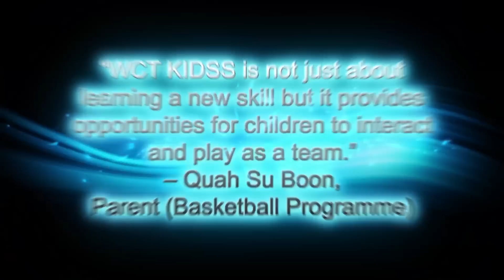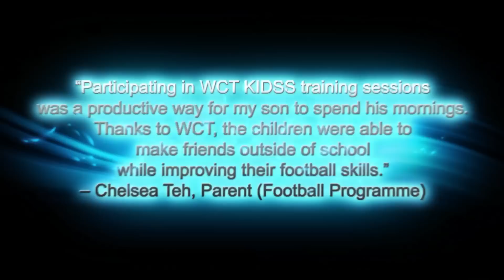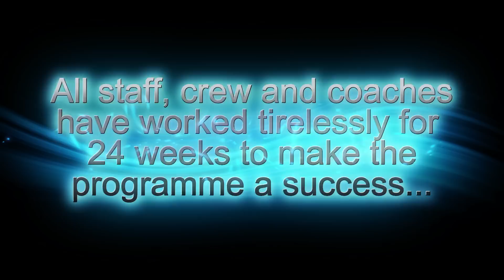WCT KIDSS 2014 Programme Highlights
WCT KIDSS is a corporate social responsibility initiative by WCT Holdings Berhad to inculcate the spirit of leadership, sportsmanship and positive values through team sports in children.

The WCT KIDSS 2014 programme commenced in May 2014 and has benefitted over 300 children from the local communities. This is a highlight video of WCT KIDSS journey in 2014 and produced in appreciation of the commitment and dedication of all staff, crew and coaches involved in the 24-week programme!